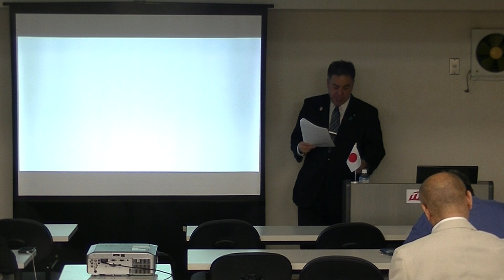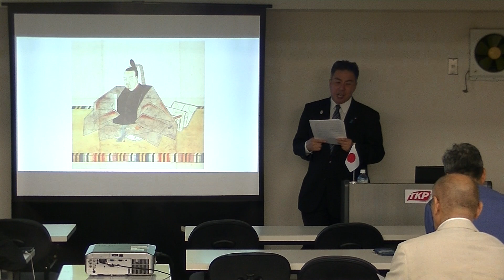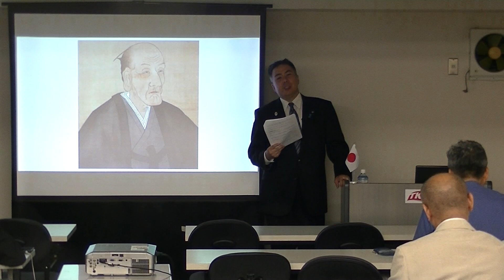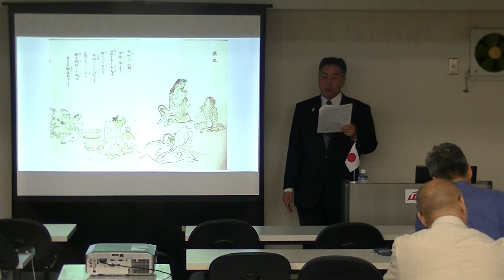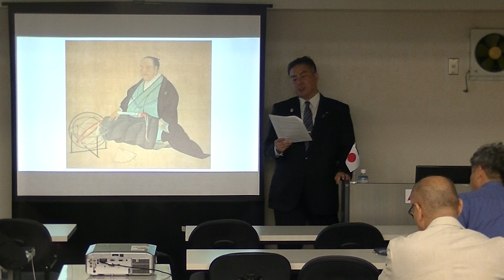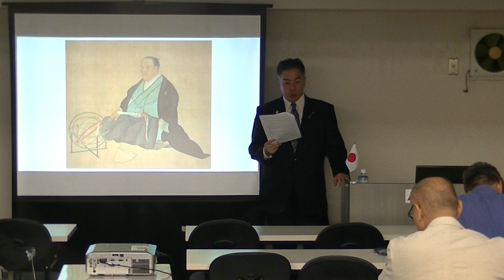5/8 「江戸後期の政治史」 ～'16.05.21 黒田裕樹の歴史講座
平成28（2016）年5月21日に東京・飯田橋で行った、第54回黒田裕樹の歴史講座「江戸後期の政治史」の様子です。
メールマガジン「黒田裕樹の歴史講座・メルマガ編」
黒田裕樹の「百万人の歴史講座」今なら10,000円で永久会員です！